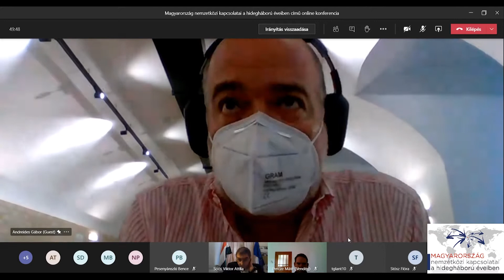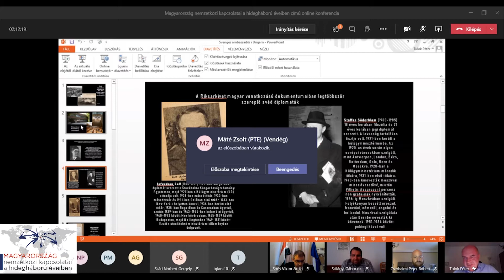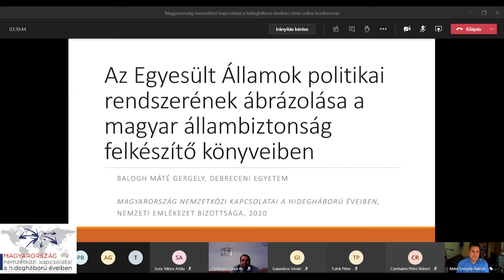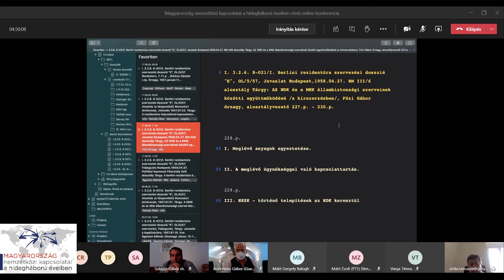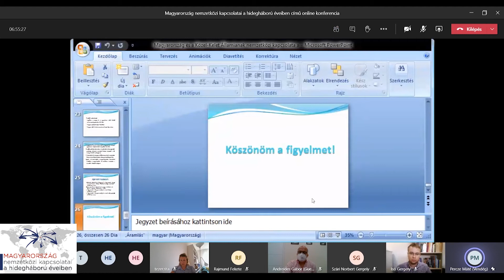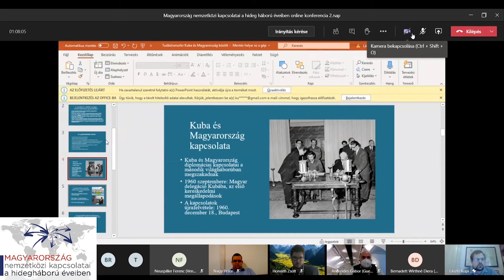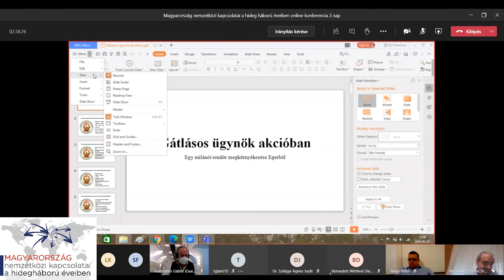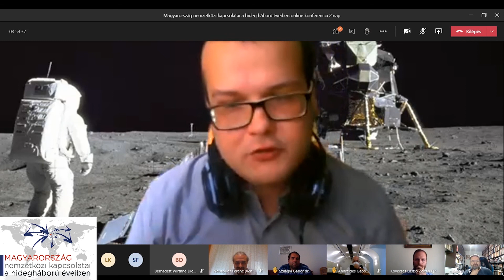Magyarország nemzetközi kapcsolatai a hidegháború éveiben - online műhelykonferencia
A konferenciát teljes egészében adjuk közre, hiszen úgy látjuk, hogy azt teljes egészében, minden előadás szerepeltetésével, az ülésnapokra történő szétválasztás nélkül kell megjelentetnünk, a könnyebb keresést szem előtt tartva.
Kérjük, a megtekinteni kívánt előadás időpontjára kattintson!

SZEPTEMBER 23.
0:40
köszöntő – Soós Viktor Attila (NEB)

4:44
Glant Tibor (DE, egyetemi docens): Diplomáciai és kulturális kapcsolatok Magyarország és az Egyesült Államok között

Első szekció – szekcióvezető: Soós Viktor Attila (NEB)

39:05
Cserhalmi Péter Róbert (ELTE, doktorandusz): Az 1946-os magyarországi ENSZ-misszió és külpolitikai háttere

1:00:15
Tulok Péter (NEB Hivatala, tudományos munkatárs): Svéd diplomáciai jelentések a magyar belpolitikáról, 1945–1949

1:23:50
Cservenka Ferdinánd (KRE, doktorandusz): Szovjet hadifogságban. Hasonlóságok és különbségek a szlovák és a magyar hadifoglyok sorsában

1:48:35
Albert Zoltán (PPKE, doktorandusz): Magyarország állami címerének külpolitikai vonatkozásai 1945 és 1949 között

2:09:10
Vita

2:37:45
Második szekció – szekcióvezető: Szilágyi Gábor (NEB Hivatala, tudományos főmunkatárs)

2:38:18
Balogh Máté Gergely (DE, doktorandusz): Az Egyesült Államok ábrázolása a magyar állambiztonság felkészítő könyveiben

2:59:15
Máté Zsolt (PTE, doktorandusz): Kádár János és Nyikita Hruscsov az ENSZ Közgyűlésének XV. ülésszakán 1960-ban

3:21:15
Varga Tímea (ELTE, doktorandusz): Magyar forradalmárok a The Times hasábjain: 1956 a brit konzervatív sajtóban

3:41:00
Szecsődi Attila (PPKE, doktorandusz): A berlini rezidentúra megalakulása és kezdeti kapcsolatai a keletnémet állambiztonsággal (1955–1958)

4:00:50
Vita

4:09:35
Harmadik szekció – szekcióvezető: Isó Gergely (NEB Hivatala, tudományos munkatárs)

4:10:25
Fekete Rajmund (PPKE, doktorandusz): A magyar–amerikai kapcsolatok a kubai rakétaválság árnyékában

4:29:40
Nagy Ágnes (ELTE, doktorandusz): Magyar–chilei kapcsolatok a hidegháború éveiben

4:53:30
Percze Máté (ELTE, doktorandusz): Magyarország és a Közel-Kelet államainak nemzetközi kapcsolatai a hidegháború éveiben

5:15:58
Tézer Zita (ELTE, doktorandusz): A magyar–kubai kapcsolatok elhidegülése a rendszerváltáskor

5:39:01
Vita

                                                                         SZEPTEMBER 24.

6:08:25
Első szekció – szekcióvezető: Wirthné Diera Bernadett (NEB Hivatala, tudományos főmunkatárs)

6:09:04
Horváth Zsolt (ELTE, doktorandusz): A Magyar Népköztársaság és a Vietnami Szocialista Köztársaság kulturális és oktatási kapcsolatai (1960–1990)

6:32:46
Kupi László (ELTE, doktorandusz): Tudástranszfer Kuba és Magyarország között (1960–1989)

6:58:10
Stósz Flóra (ELTE, doktorandusz) Milly és a színes, szélesvásznú Budapest. Az első amerikai–magyar koprodukció története

7:19:10
Vita

7:40:50
Második szekció – szekcióvezető: Andreides Gábor (NEB Hivatala, tudományos főmunkatárs)

7:41:18
Nagy Péter (ELTE, doktorandusz): Külpolitika és állambiztonság – a „Török– ügy” (1965)

7:59:45
Neuspiller Ferenc (ELTE, doktorjelölt): Gátlásos ügynök akcióban. Egy milánói rendőr megkörnyékezése Egerből

8:22:40
Pesenyánszki Bence (ELTE, doktorandusz): Magyarország, a renitens Nemzet

8:44:42
Kövecses László (PPKE, doktorandusz): A Szent Korona hazatérése az amerikai sajtóban

9:06:00
Vita

9:28:44
Zárszó – Andreides Gábor (NEB Hivatala, tudományos főmunkatárs)

NEB-videó